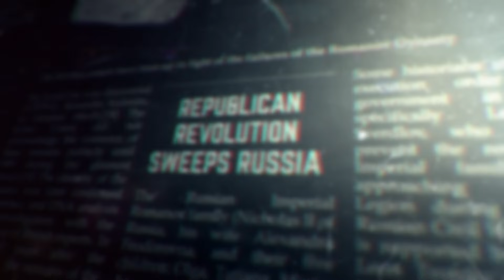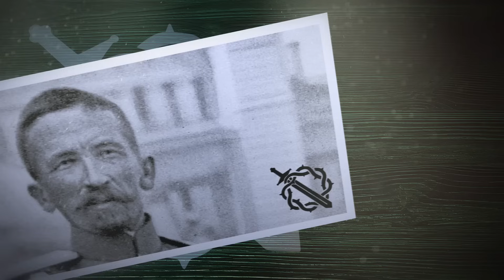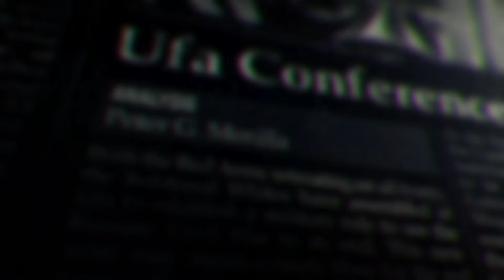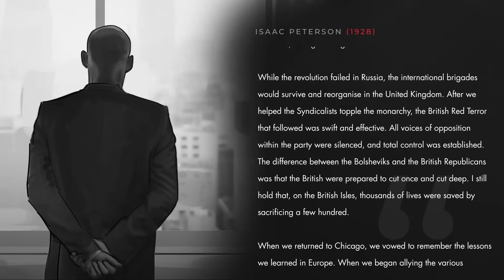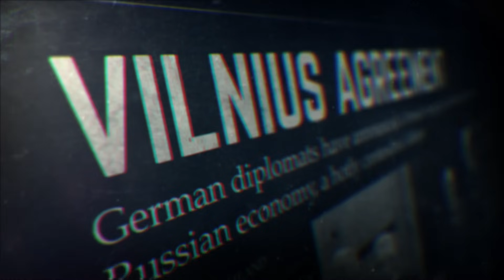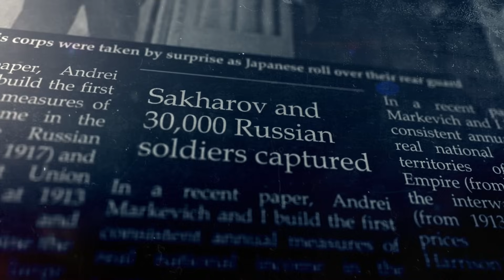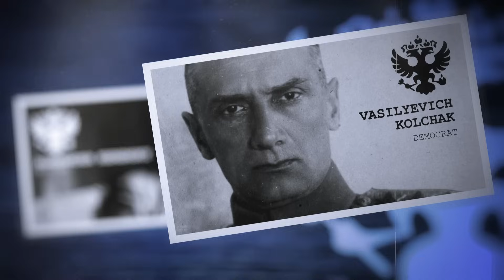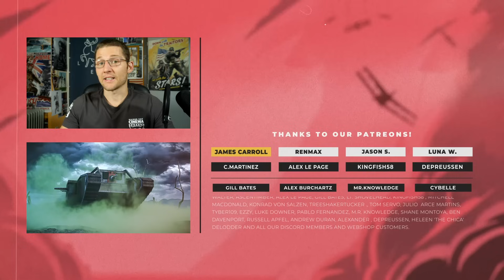What if Russian White Forces had won the Civil War? Kaiserreich Universe Documentary [E04] - Russia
[WHAT IF GERMANY WON WW1? | KAISERREICH LORE E04]

This fictional Kaiserreich Documentary series explores the fictional timeline of the world's most popular alt-history IP, 'Kaiserreich'. In the world of Kaiserreich, Germany and her Central Power allies win WW1, leading to a world very different than our own. In this fourth episode of the series, we take a closer look at Russia after White force secured victory in the Civil War.

Russia enters the 1930’s having lost much, but is unified at last. In a harsh nation like Russia, however, the shadow of dictatorship is never far away. The populist and fiery orator Savinkov has managed to secure total electoral control over the Duma. The newly elected president of the Republic promises a return to glory, the subjugation of breakaway provinces, and an end to foreign meddling in Russian affairs. Beneath the surface however, Savinkov cracks down on journalists and dissidents, his opponents disappear and the checks to his growing power are failing one by one.

Russia is a country balancing on the brink between democracy and totalitarianism. And only Viktor Chernov and his democratic allies stand in the way of Savinkov’s total control of the Russian apparatus of state...

📌 - Connect with Kaiserreich

Crew:

Voice Actor: Patrick Warner
Director: Marcus Jorgensen
Writing: Gabriel Matsakis, Vincent De Nil, Marcus Jorgensen & the Kaiserreich Russia Rework Team
Animator: Vincent De Nil
Producer: Vincent De Nil

00:00 Intro & Sponsorship
01:00 1936 – Prologue
07:34 1917 – The Kornilov Affair
09:24 1917 – October Revolution & Russian Civil War
11:12 1918 - Lenin's Assassination
12:07 1918 - The Republic and the State
13:59 1918 - Ufa Conference
15:30 Talking Heads: Peterson (the Volunteer)
18:50 1921 - White Victory & Post Civil-War
21:49 1925 – Economic Crash & Vilnius Agreement
23:30 1927 - The Manchurian War
28:20 1929 - Rise of the Motherland Party
29:37 Talking Heads – Boldyrev
32:25 1930 – All the Russias
34:50 1936 - The Russian Powderkeg
36:14 Outro – Back The Attack!